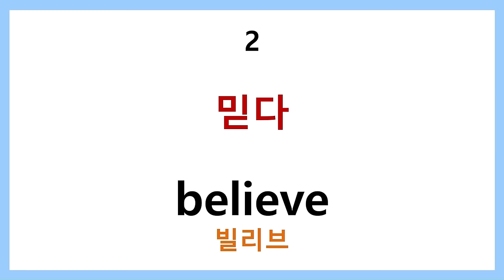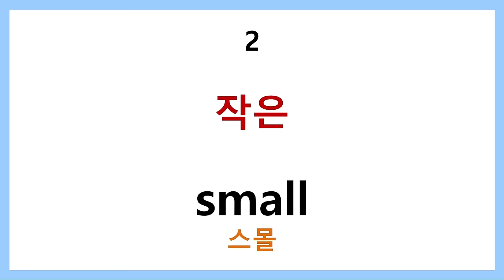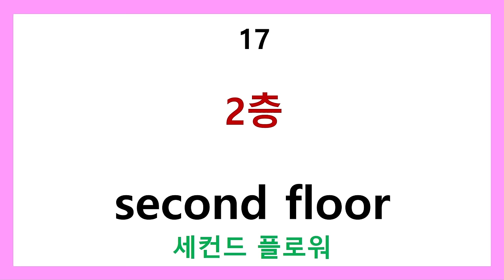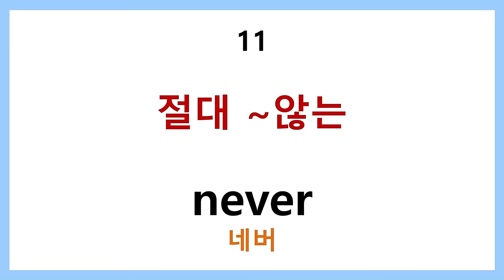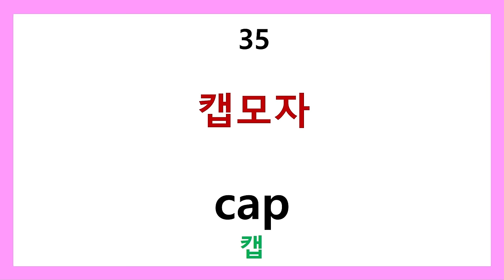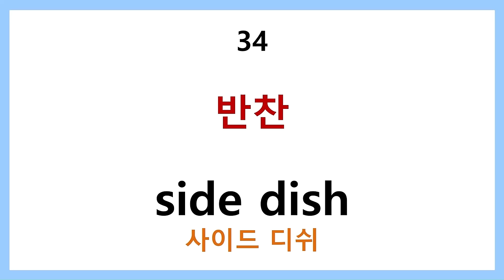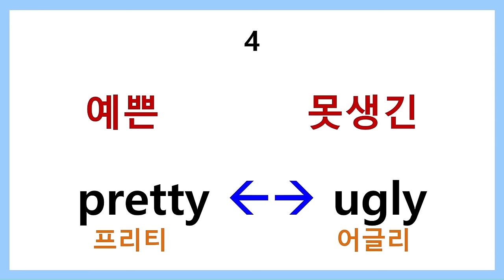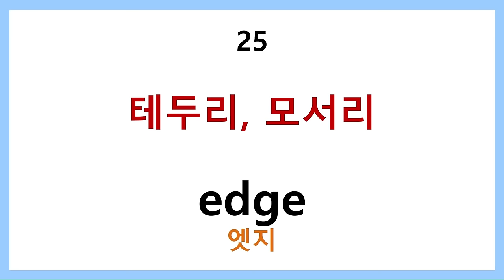필수 영어단어 1500개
영어공부를 시작하신 분들이 반드시 알아야하는 영어단어 1500개를 엄선했습니다.
매일 흘려들어 귀에 익숙하게 만드세요.
회화와 함께 병행하면서 하나하나 자신의 것으로 만드세요.
품사별로 나누어져 있어 따로이 정리를 하지 않아도 되도록 만들었습니다.